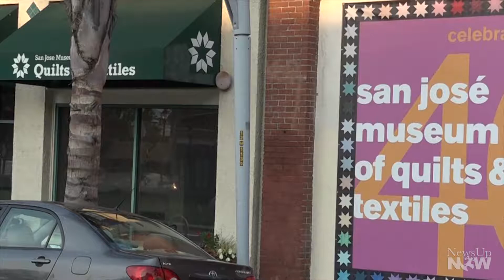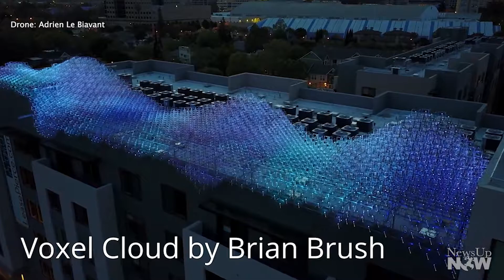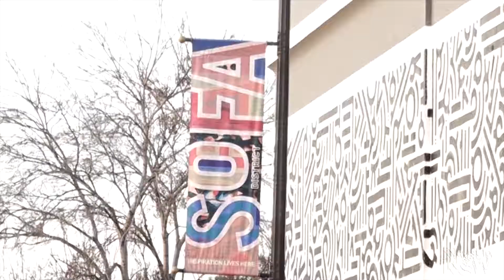Sofa District - an epicenter for arts and culture in San Jose